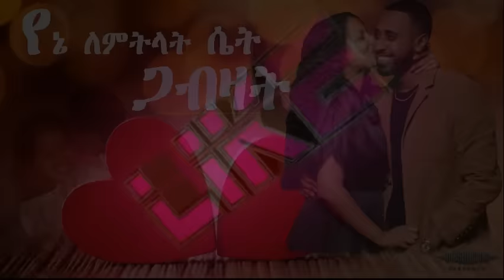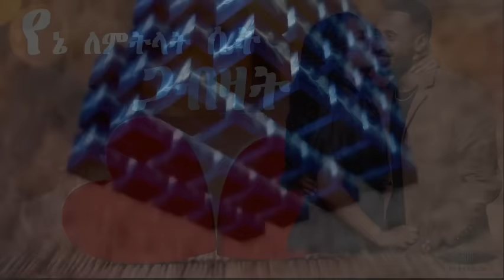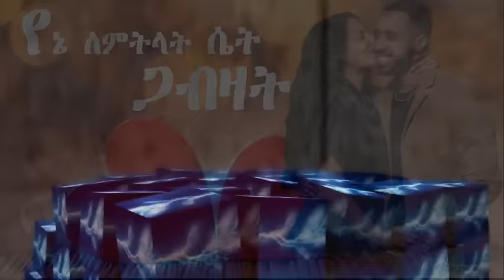ምርጥ ለሴት የሚጋብዙ የፍቅር ሙዚቃዎች💓💝💞 / BEST ETHIOPIAN LOVE MUSIC FOR YOUR WOMEN 😍❤️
የኔ ለምትላት ሴት ጋብዛት❤️
ምርጥ ለሴት የሚጋብዙ የፍቅር ሙዚቃዎች❤️